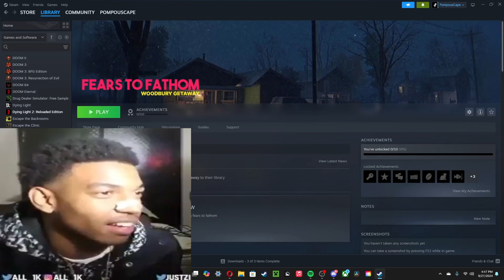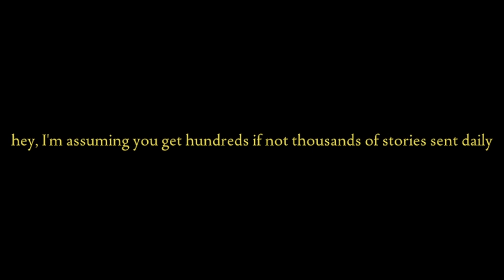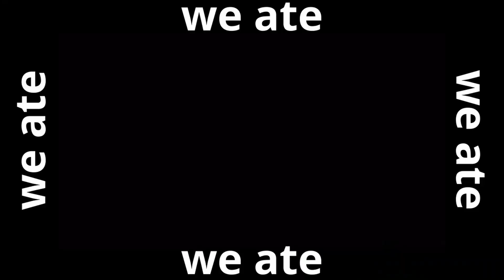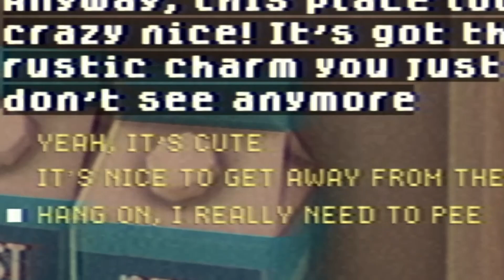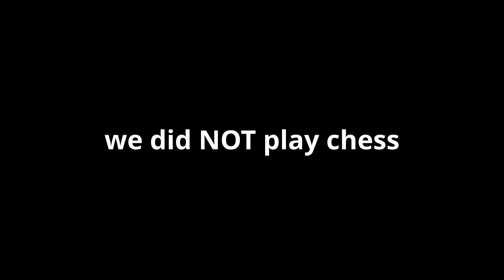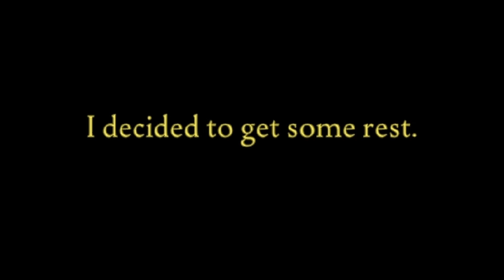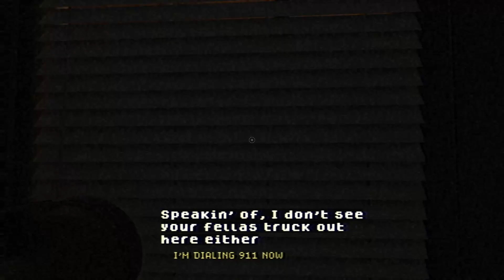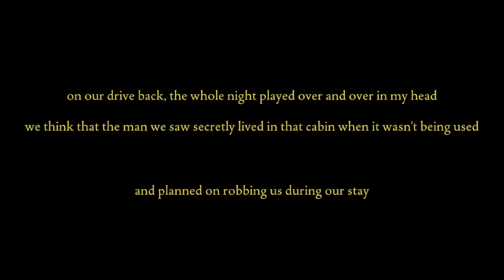THIS CRAZY AIRBNB HOST TRIED TO DIDDLE ME!!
THIS CRAZY AIRBNB HOST TRIED TO DIDDLE ME!! The NEWEST Fears to Fathom game has JUST (4 weeks ago) dropped and it's HORRIFYING. This episode is named Fears to Fathom: Woodbury Getaway and it's where you get touched by a weirdo old guy named "Rick" and he's p diddy ngl

If you enjoyed you should like and sub 😊😊